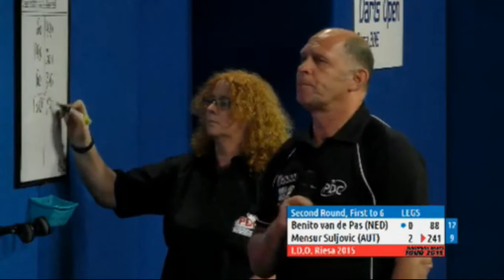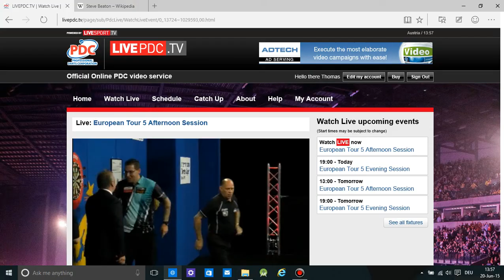PDC European Tour: Riesa | Van des Pas vs Suljovic | 2nd round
PDC European Tour: Riesa, Germany, June 19th - 21st 2015

Benito van des Pas (Netherlands) versus Mensur Suljovic (Austria)

2nd round | June 20th